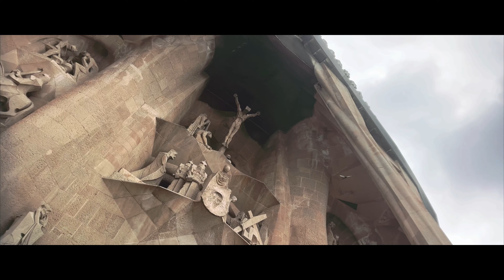BARCELONA - A Cinematic Travel Film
Barcelona in 2021. First vacation after Corvid hast taken control of the earth.